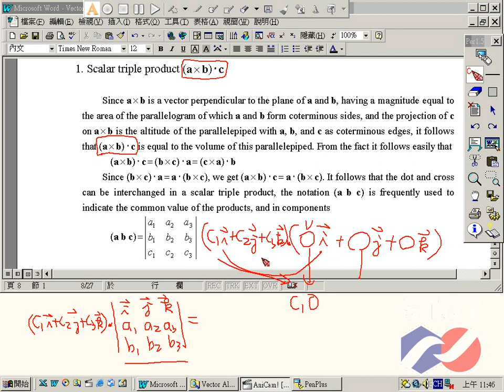《STUT OCW》工程數學(二) 0141Scalar Triple Product